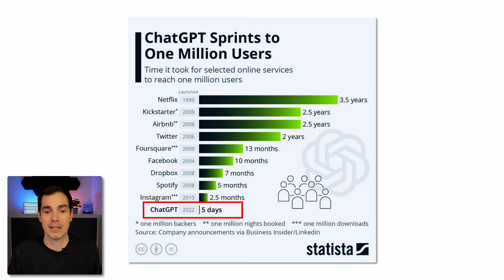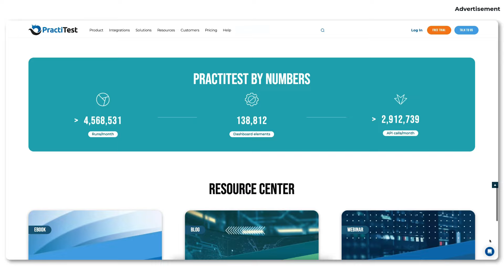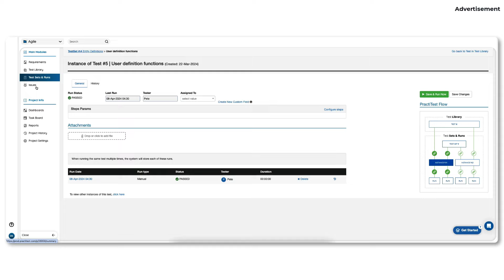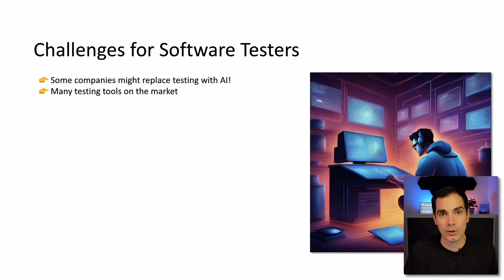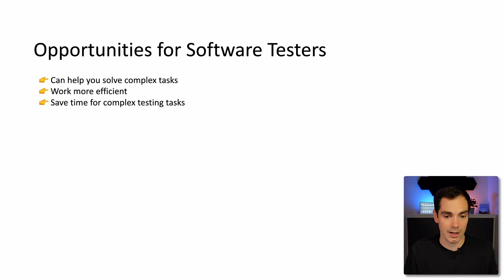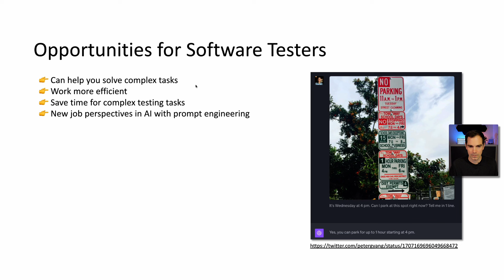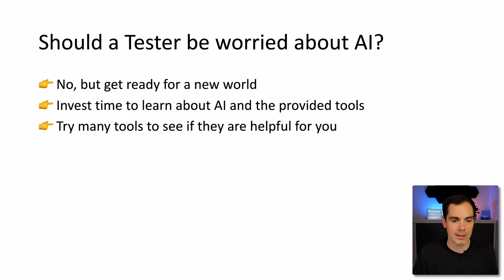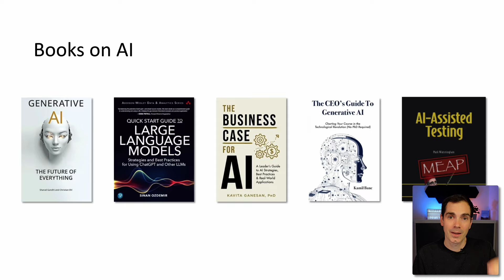Should a tester be worried about AI?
In today's video, I am talking about a burning question from the software testing community! Should a tester be worried about AI?
If you have seen my videos on my channel, you noticed that I covered some AI topics already. In many videos, I was showing the new AI features entering the market and will change the way we work and test.
Many of you contacted me and asked what they should do next in their career to remain relevant and if they should be worried about AI. My answer is clear on this topic.

Find it out in the video :).
Thanks to PractiTest for being the main sponsor of this video.

PractiTest isn't your average test management platform.
They are on a mission to push the boundaries of what test management can achieve.

PractiTest is an end-to-end test management that truly unifies and orchestrates all testing practices, tools, teams, and tasks onto a single platform.
Its unique core architecture is designed to streamline and simplify processes and enables top-notch test data management capabilities even for the most complex and robust testing environments.

Its superior QA Intelligence provides unmatched, multidimensional reporting and insights empowering business, day-to-day management, and informed decision-making.

📚 My Book

👨🏽‍💻 Online course

My equipment:

📸 Hardware:

🔗 Sony ZV-1
🔗 Mac mini
🔗 LED Ring Light
🔗 LED Light
🔗 LED Light